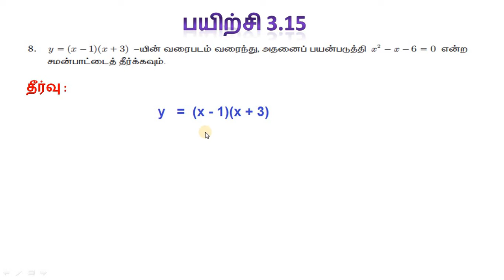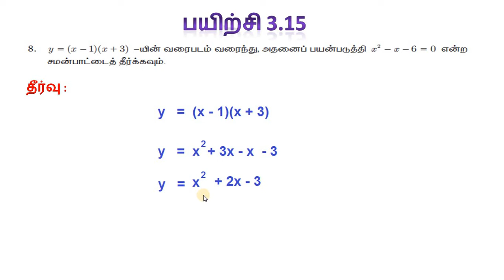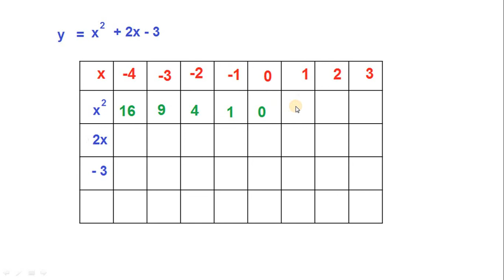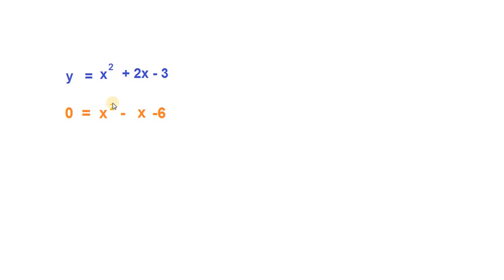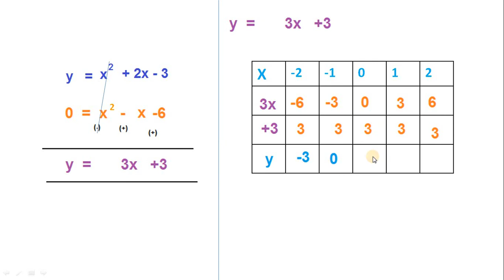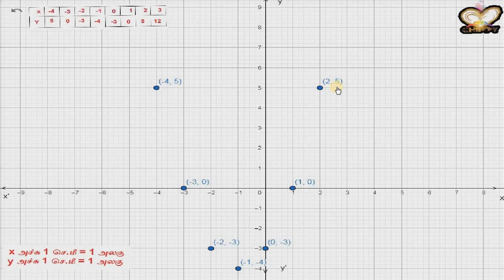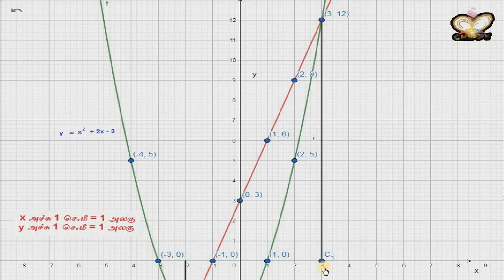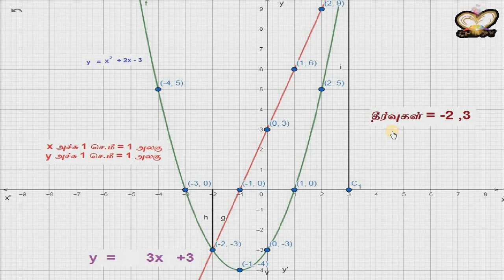TN 10 STD GRAPH EX3.15-8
TN 10 STD GRAPH EX3.15-8 CHIPPY